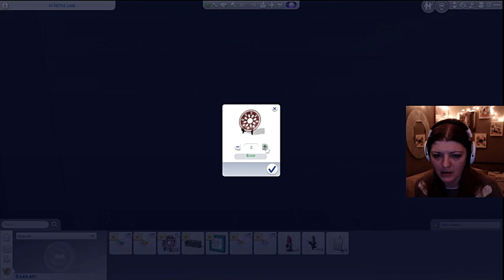I made over 200,000! // Part 39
We manage to get to 700,000 thanks to all the kids and their promotions, Cassie makes the decision to kick Danny to the curb and we marry off more kids!